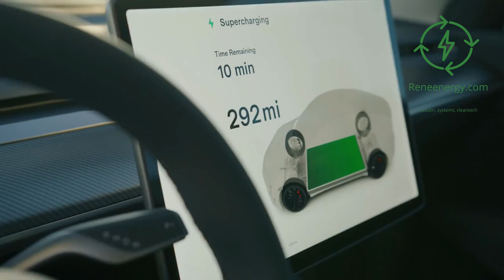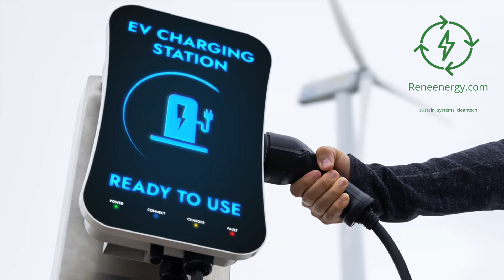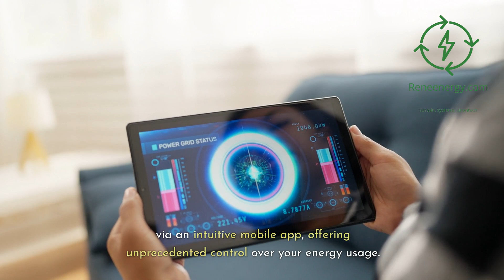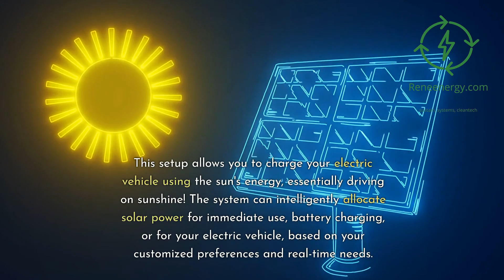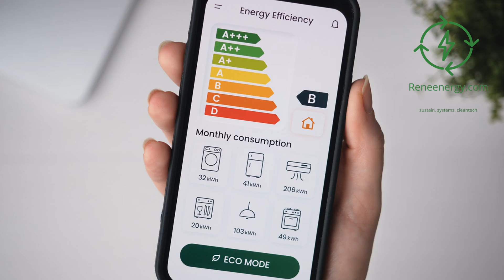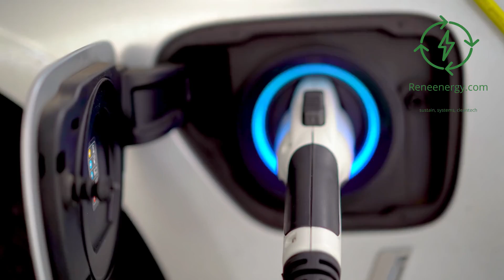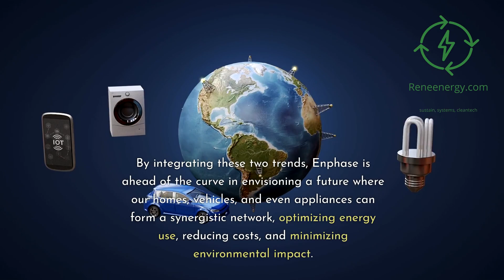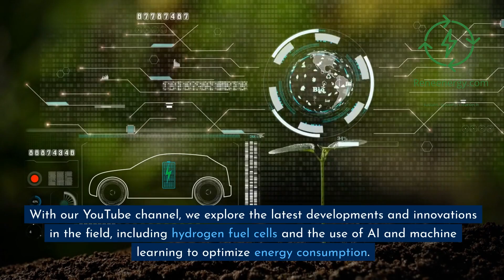How the Enphase Bidirectional EV Charger is Transforming Renewable Energy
🔋 Explore the Future of Renewable Energy with Enphase's Bidirectional EV Charger 🔋

Today we're taking an in-depth look at Enphase's revolutionary Bidirectional EV Charger. This innovative technology allows you not just to charge your electric vehicle but also to power your home and even send energy back to the grid. From user testimonials to a detailed cost-benefit analysis, this video covers it all.

✅ Interested in Going Solar?
Transform your energy lifestyle by tapping into solar power with ADT Solar.

Grab you Dreamhome Guide today!

Discover the Dreamhome Guide, a digital guide with a planner for those looking to enhance their living space. It offers valuable insights into interior design, color theory, and trends, helping you craft a personalized home environment. Available for $49.00, this guide is an ideal resource for anyone interested in home decoration and design. For more information and to make a purchase, visit the Dreamhome Guide